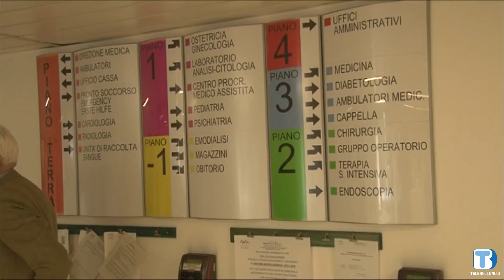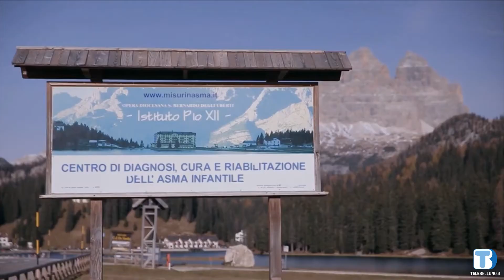Investimenti in sanità dal Feltrino al Cadore